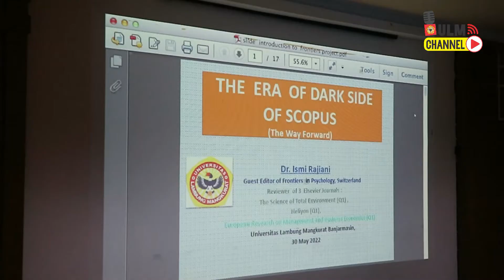Workshop Evaluasi Kelayakan Publikasi Dalam Jurnal | Kabar ULM